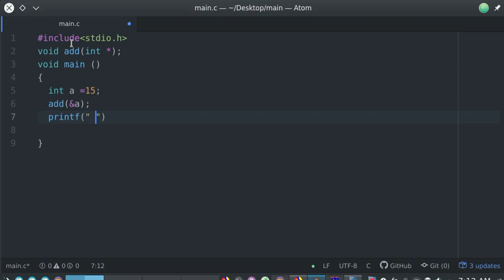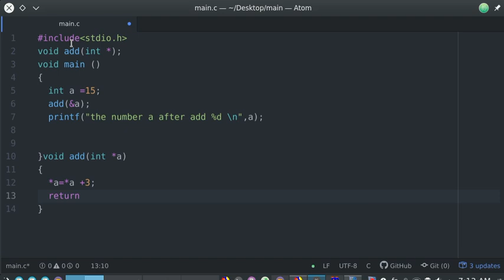C programming:Modify an integer variable.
Modify an integer variable value using a function with pointers